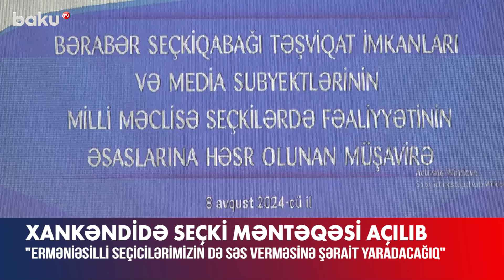Erməniəsillilərə şərait yaradılacaq | Sədr Xankəndidə açılan seçki məntəqəsindən danışdı